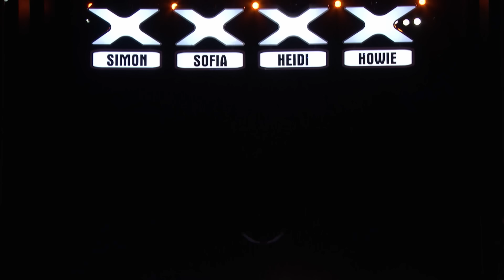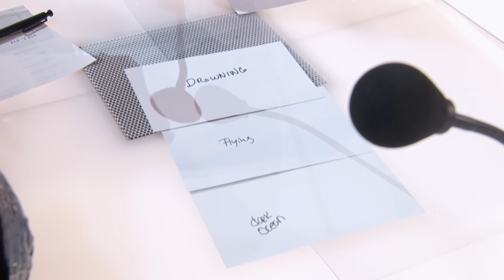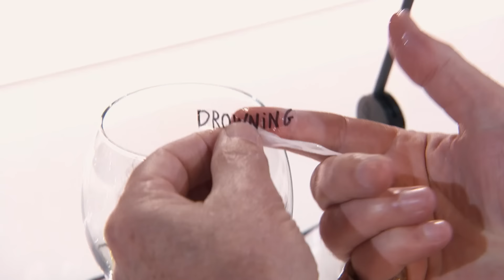America's Got Talent 2024 ALL AUDITIONS | Week 4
Watch ALL Auditions from Week 4 of America's Got Talent 2024 with Simon Cowell, Sofia Vergara, Heidi Klum, Howie Mandel and Host Terry Crews! Featuring:

Stephanie Rainey - 0:00
Maya Neelakantan - 06:43
Brent Street Dance - 10:20
L6- 17:54
Curry the Chicken - 25:34
DaksDominoes - 30:16
Daniel Simu - 34:14
Flewnt and Inkabee - 37:24
Hypers Kids Africa- 40:59